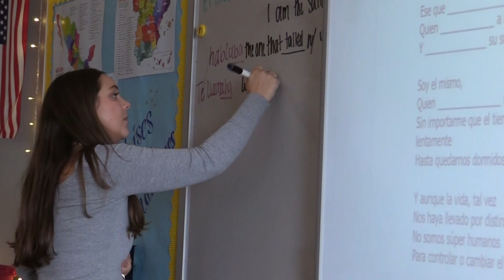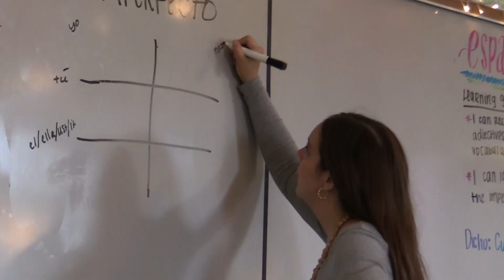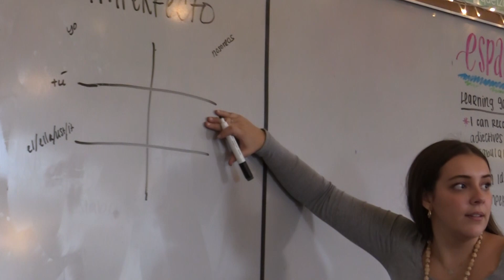Gorton Feature Story